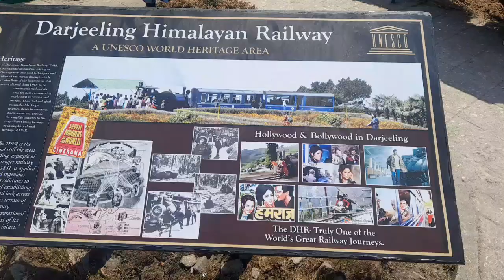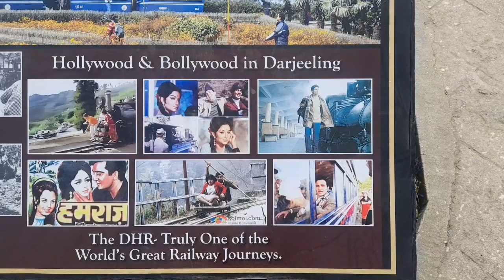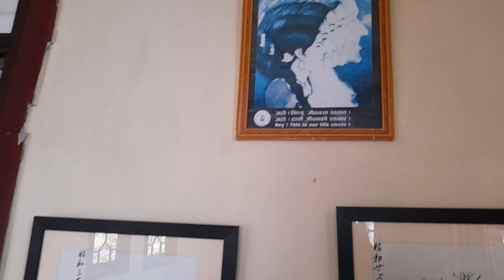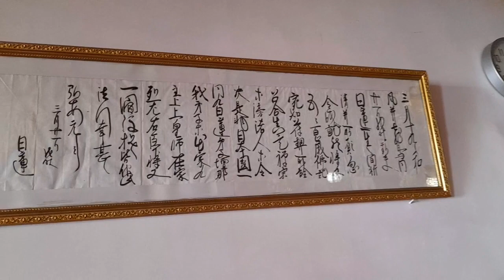দার্জিলিং এবং রেলিং কাসকেট